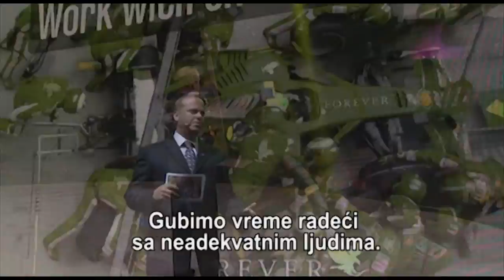Vizija_Gregg Maughan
Retrospektiva_"Od dobrog do savršenog"